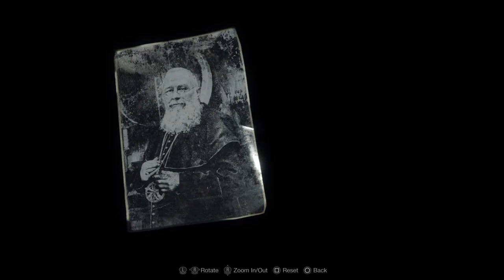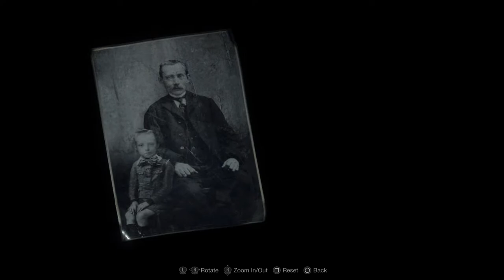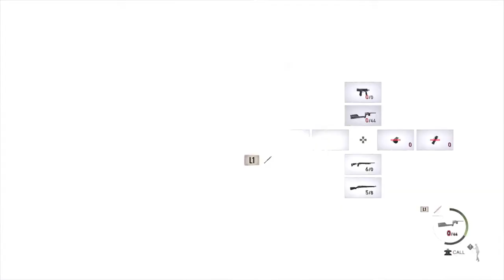Resident Pena A Uusimestarointi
Even baby fights for its life in wilderness